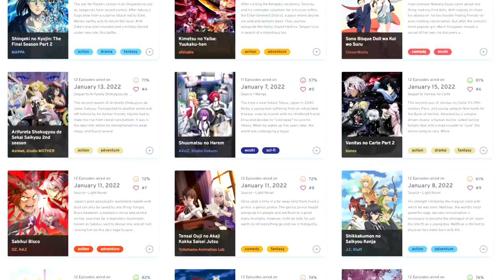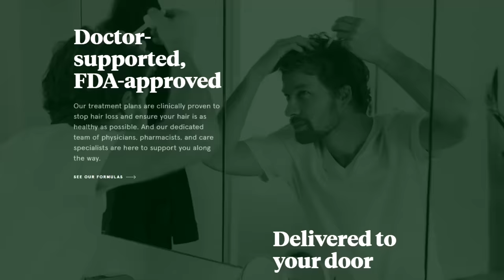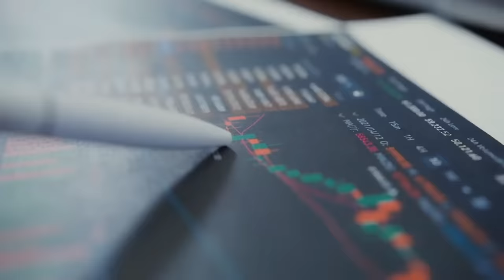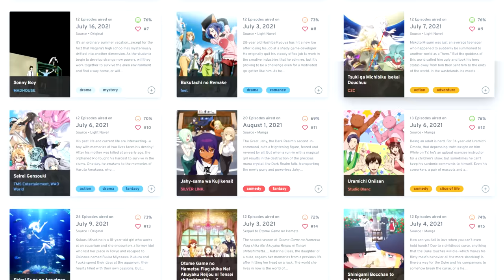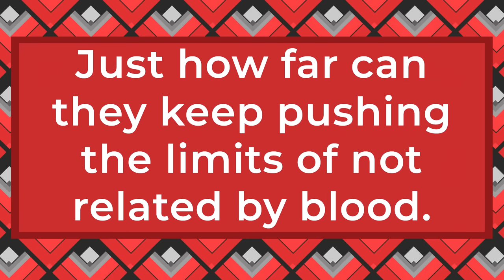Spring Anime 2022 in a Nutshell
Need more Anya